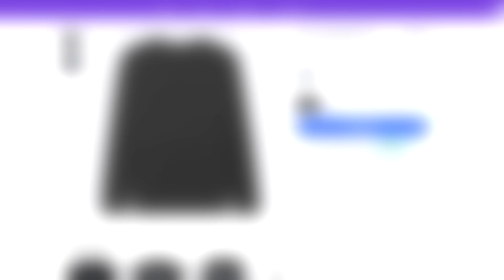Molten Is Missing? - Bonnie's Adventures S2 (Minecraft Roleplay)